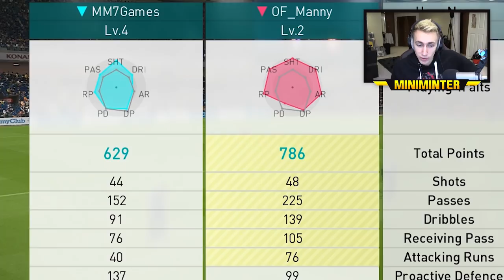THE WORST TEAM EVER...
Make sure you check out PES!

Simon/Miniminter/mm7games